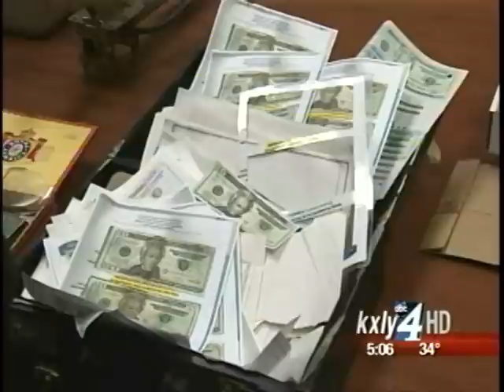Cops seize guns, drugs, counterfeit cash at East Spokane home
Police raided a home at South Haven Street and First Avenue Friday morning on a firearms related search warrant. KXLY4's Annie Bishop reports.